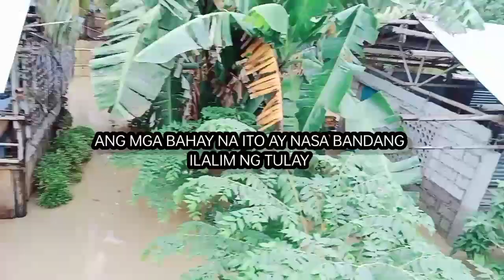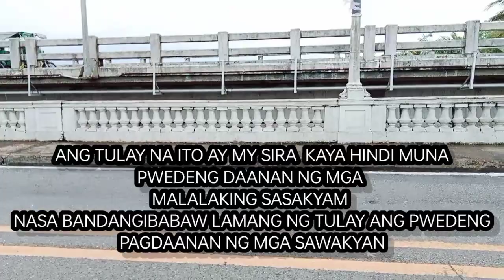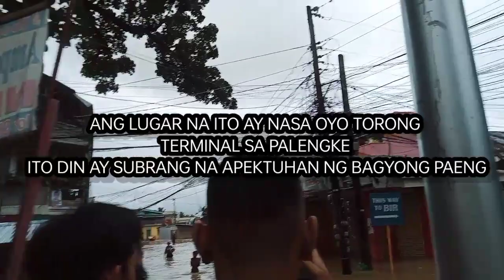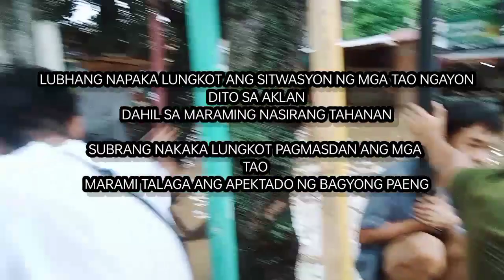MGA APEKTADONG LUGAR NG KALIBO AKLAN🥺/ MGA IDINULOT NG BAGYONG PAENG/ MARLO'S VLOG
MARAMING TAO ANG NAWALAN NG TAHANAN DAHIL SA DULOT NG BAGYONG PAENG🥺